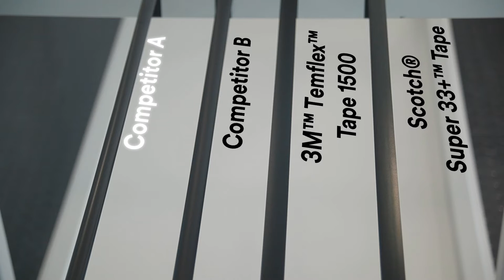3M and Scotch Electrical Tape - Tensile Strength Test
3M™ Temflex™ 1500 tape is a general-purpose PVC insulation tape. This 0.15mm thick electrical tape is a good quality and can be used for indoor and outdoor applications and is available in 10 different colours. Scotch Super 33+ is a premium quality, highly conformable electrical tape ideal for outdoor applications down to -180C. 3M and Scotch tapes set the standard for quality, efficiency, durability and versatility and outperform cheaper alternatives. Quality to the core.